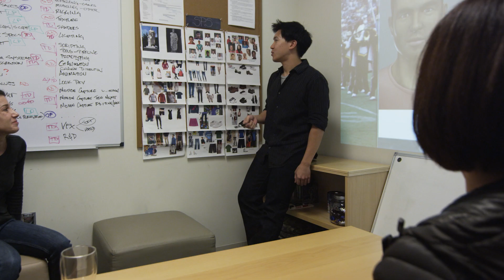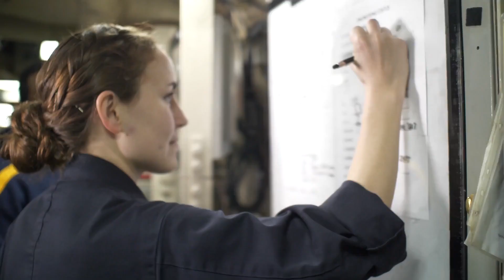PAL3: Personal Assistant for Lifelong Learning (2019)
PAL3: Personal Assistant for Lifelong Learning is a system for delivering engaging and accessible education via mobile devices. It is designed to provide on-the-job training and support lifelong learning and ongoing assessment.

This project is a collaboration  between ICT,  Arizona State University and the University of Memphis, and is funded by the Office of Naval Research.

About:
USC ICT develops award-winning advanced immersive experiences that leverage groundbreaking research technologies and the art of entertainment to simulate human capabilities. Influencing the trajectory of technological exploration and advancement, USC ICT’s mission is to use basic and applied research that benefits learning, education, health, human performance, and knowledge.

Fight On!

expressed opinions, and content included do not necessarily reflect the position
or the policy of the Government, and no official endorsement should be inferred.